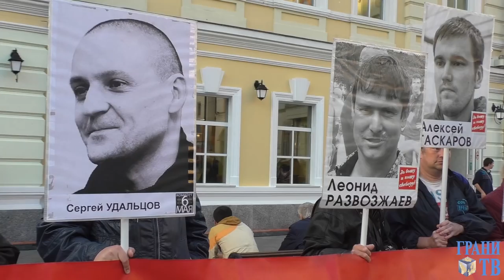Жалко Лёню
На ежемесячном пикете поддержки заложников "Болотного дела" мы спросили участников об их отношении  к роли в новом фильме-доносе НТВ Леонида Развозжаева.